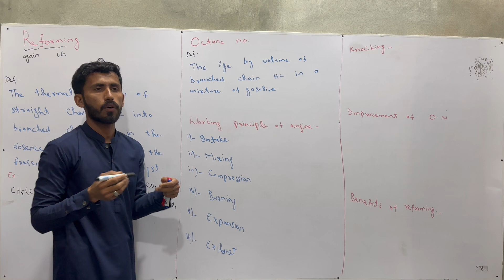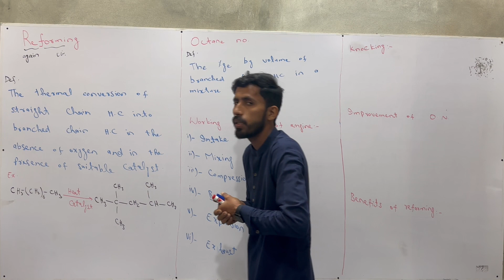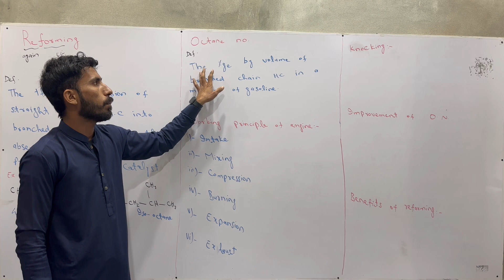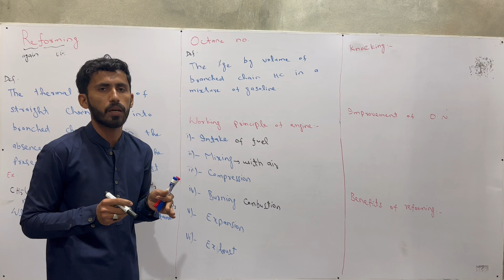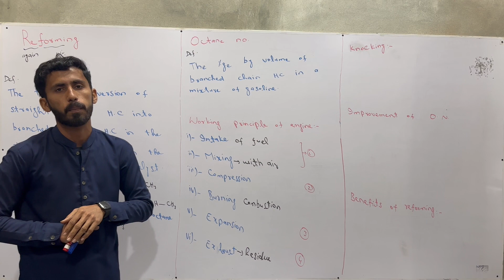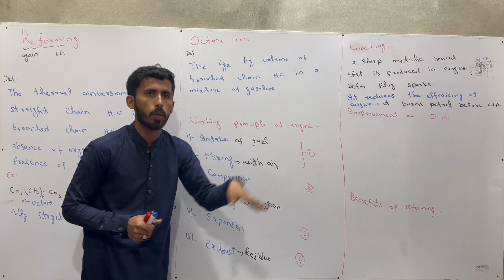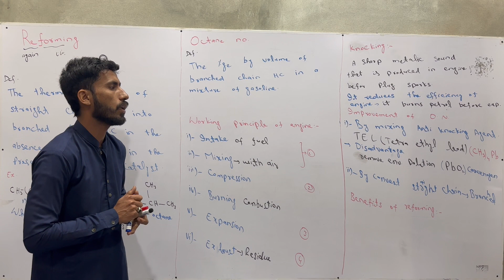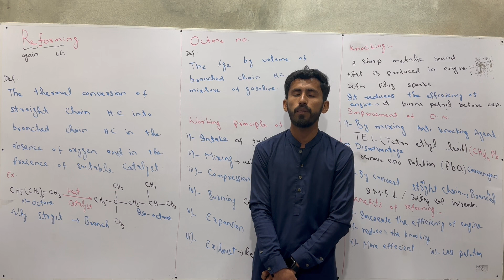12th Chemistry Chapter 7| Refining| Knocking| Octane Number| 2nd year chemistry chapter 7| Lec 7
12th_Chemistry_Chapter 7
2nd_Year_Chemistry_Chapter 7